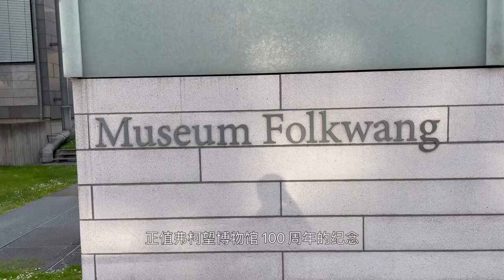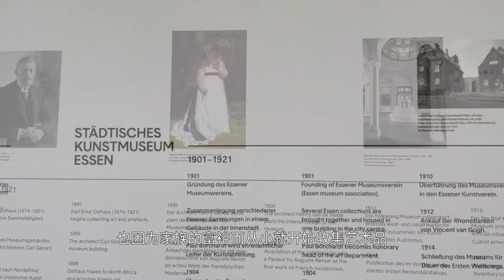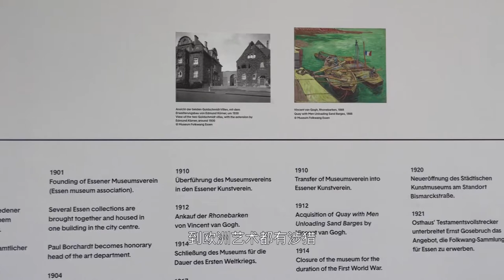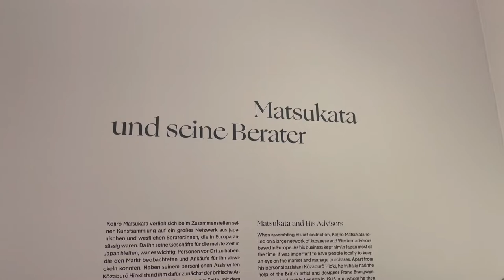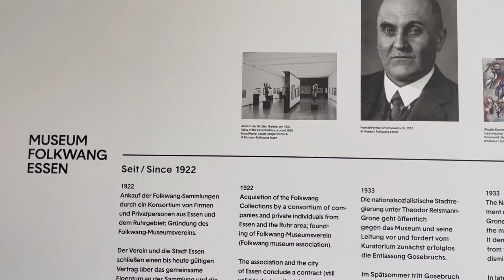Museum Folkwang Essen Germany 德国埃森弗柯望百年博物馆特展